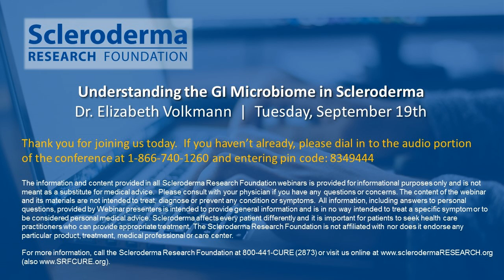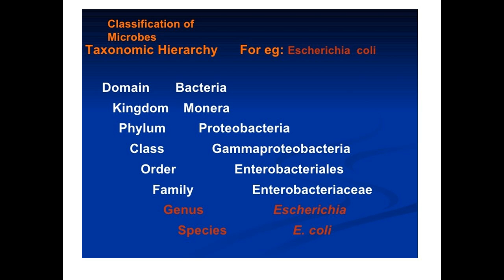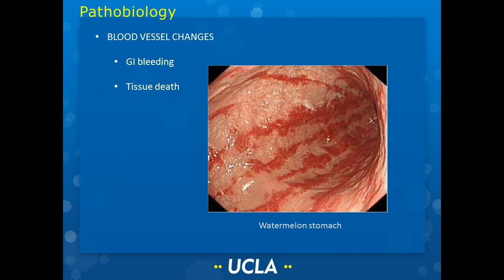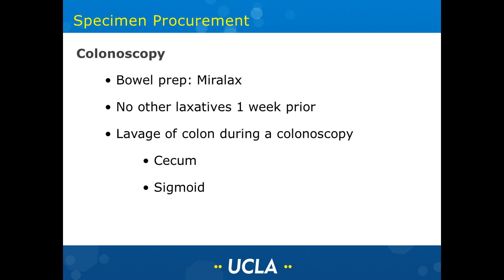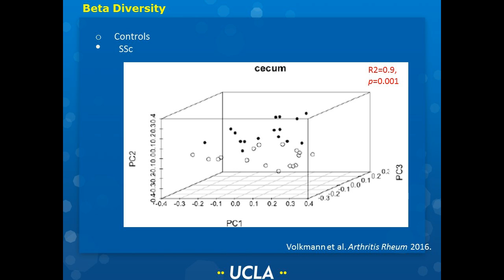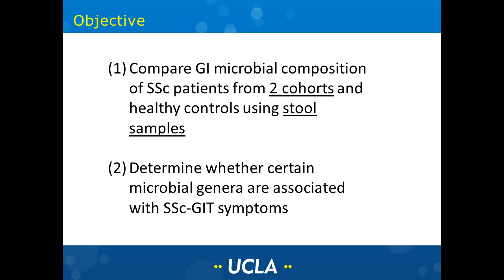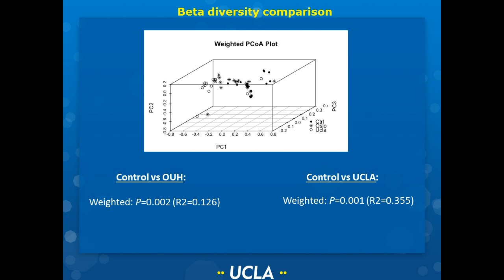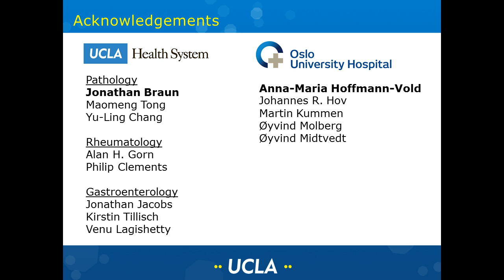Dr Elizabeth Volkmann Webinar September 2017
Understanding the GI Microbiome in Scleroderma